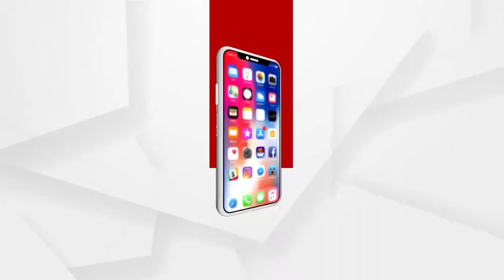ରାଜ୍ୟସରକାର ଦଶମ ଓ ଦ୍ଵାଦଶ ବୋର୍ଡ ପରୀକ୍ଷା କୁ ବାତିଲ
କରୋନା ର ଦ୍ଵିତୀୟ ଲହର କୁ ଦୃଷ୍ଟିରେ ରଖି ରାଜ୍ୟସରକାର ଦଶମ ଓ ଦ୍ଵାଦଶ ବୋର୍ଡ ପରୀକ୍ଷା କୁ ବାତିଲ କରିବା ପରେ ମାଲକାନଗିରି ଜିଲ୍ଲାରେ ଛାତ୍ର ଛାତ୍ରୀ ମାନଙ୍କ ମଧ୍ୟରେ ତୀବ୍ର ଅସନ୍ତୋଷ ଦେଖାଯାଇଛି...